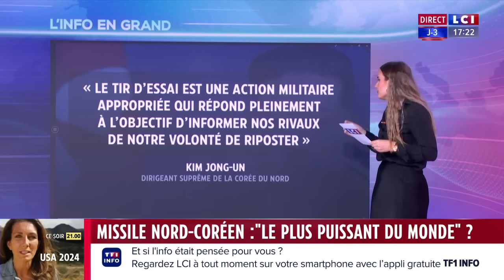Missile nord-coréen : « le plus puissant du monde » ?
La Corée du Nord, qui a envoyé 8000 soldats pour combattre sur le sol russe, annonce moderniser son arsenal et renforcer sa coopération militaire avec la Russie. Pyongyang a tiré un missile balistique dont la durée de vol est la plus longue jamais enregistrée, un test crucial pour renforcer sa dissuasion nucléaire en réponse à la menace qu’elle dit subir.

📺 Retrouvez LCI sur le canal 26. Le meilleur de l'info, de l'analyse, du décryptage et tous les grands événements en direct.